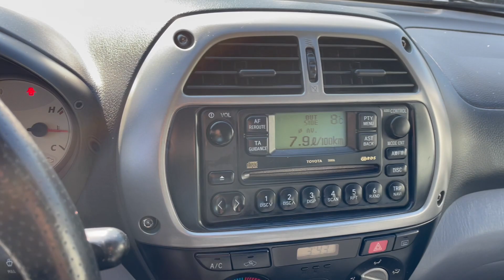Toyota Rav4 2.0D-4D ТОП СЪСТОЯНИЕ !!!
⚈ Цена: 6 900лв. или по 110лв./мес.
⚈ Тип двигател: дизелов
⚈ Мощност: 116 к.с.
⚈ Евростандарт: Евро 4
⚈ Скоростна кутия: ръчна
⚈Пробег: 184 000 км

Нов Внос Италия ! ! ! Собствен лизинг ! ! ! Гарантиран произход ! ! ! Автомобила е в ПЕРФЕКТНО техническо и визуално състояние! ! ! ПЕРФЕКТНА РАБОТА НА МОТОР и СКОРОСТИ ! ! ! Работещ климатик , отлична ходова част , ПЕРФЕКТНА работа на всички системи и екстри по автомобила , три ключа , автомобила е без никакви интервенции по интериор и екстериор ! ! ! ТЕСТ ДРАЙВ ! ! ! Автокъща NEXT AUTO предалага за своите клиенти застр. ГO, Kаско с голям % отстъпка и съдействие за регистрация в КАТ! ! ! ! ! ! Възможност за подръжка в собствен сервиз на Автокъщата! ! ! Лизинг! ! !